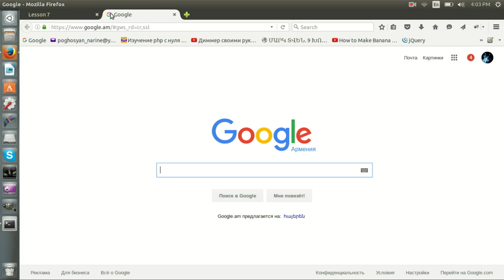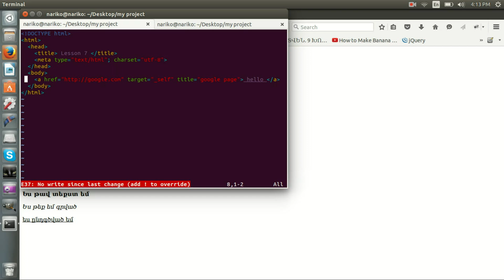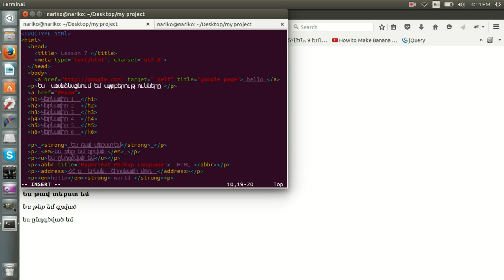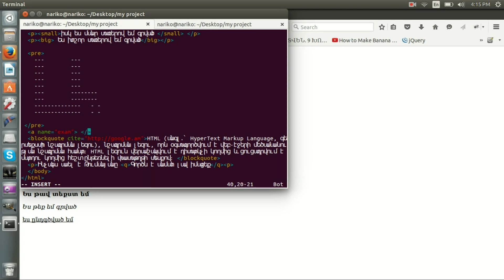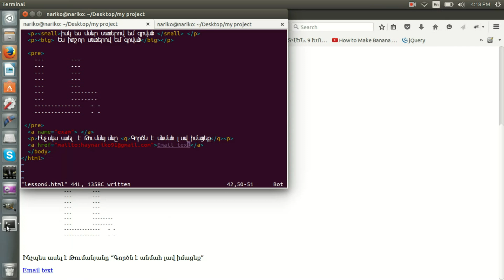Ինչպե՞ս ստեղծել հղումներ , դաս #7, a տեգ, href ատրիբուտ, HTML5 լեզուն սկսնակ ծրագրավորողների համար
Այս դասընթացում մենք կսովորեն ստեղծել հղումներ, կիմմանանք, որ գոյություն ունեն 3 տեսակի հղումներ և կբերենք օրինակներ։